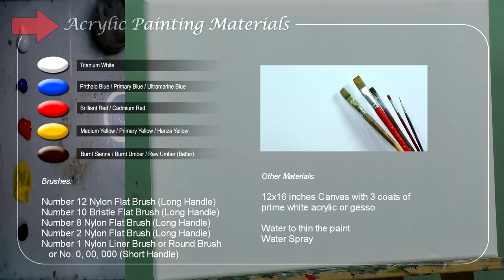Basic Painting Tutorial in Acrylics | Winter Christmas Eve with Snowman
In this basic step by step painting tutorial in acrylics on how to paint winter Christmas eve with snowman and house in full 1 hour instructional lesson for beginners.

In this tutorial, you can learn on how to paint falling snow on winter with a house, moon and a snowman.

Heartland